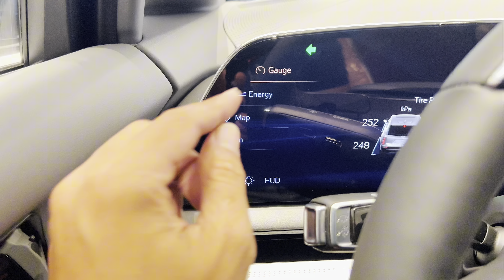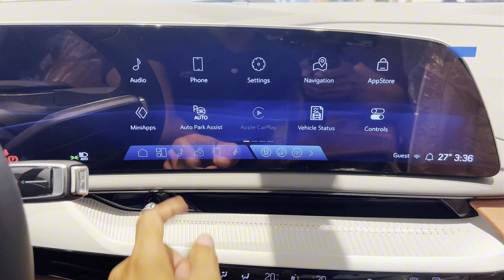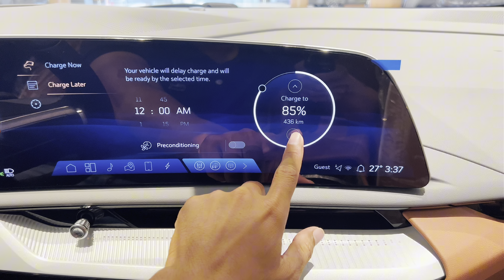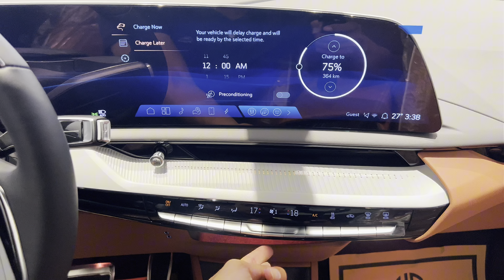Cadillac OPTIQ ( 2024 ) - Luxury EV SUV | Interior And Exterior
Thank To : YCO AUTO

2024 Cadillac OPTIQ will be listed and delivered at the Beijing Auto Show, which is Cadillac's second electric SUV on the Ao Teng platform after the IQ Rui Ge, positioned as a medium-sized SUV, with an exterior design that continues the family's style, and an interior design style similar to that of the IQ Rui Ge. Body dimensions, the length, width and height of the car were 4822/1912/1643mm, with a wheelbase of 2954mm.Power, the new car adopts a dual-motor drive, and will be equipped with a four-wheel drive system, with a maximum power of 143kW for the front axle motor and 70kW for the rear axle motor, and a maximum speed of 180km/h.